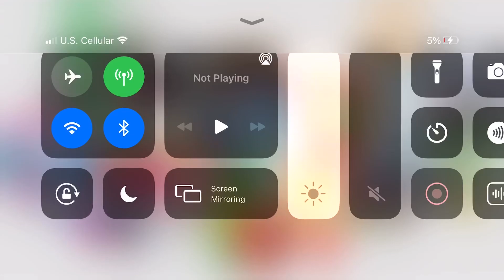Veggie tales with my friends pictures